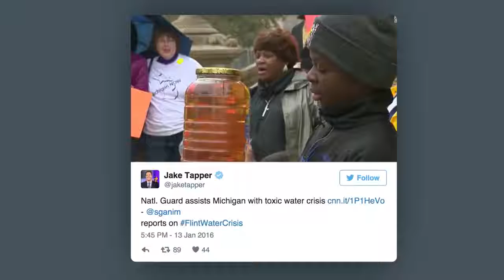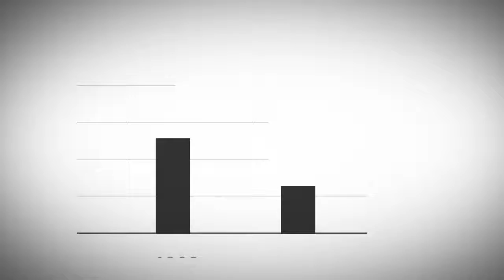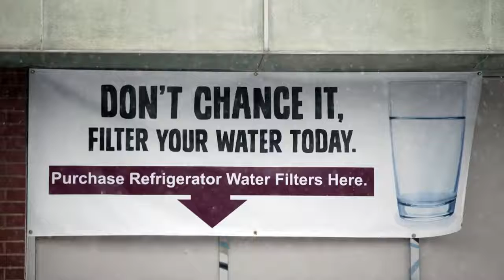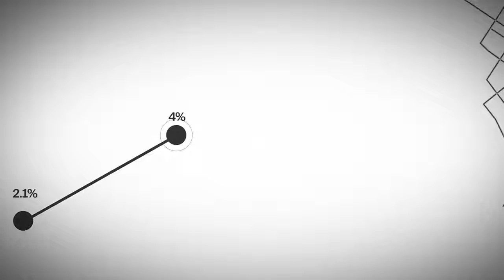Flint's water crisis, explained in 3 minutes